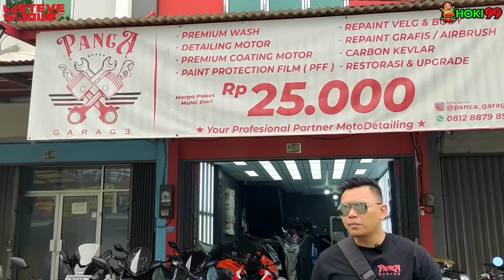CEK MOTOR AKANG MV (ALM DENZ BAGUS) DI PANCA GARAGE SEKALIAN MODIF KENZI !!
Ini update motornya Akang MV (ALM Denz Bagus)

Gw bakalan ga ketemu Kenzi dalam 2 Minggu kedepan nih